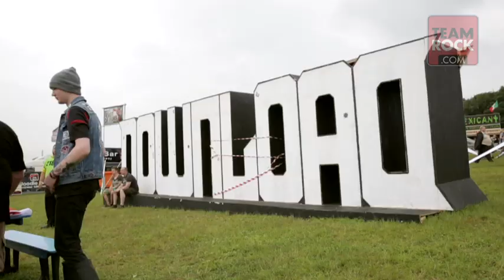Download Festival 2014: Did Avenged cut it? | Metal Hammer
We asked the Download audience, plus Team Rock presenter Pete Bailey and Metal Hammer Editor-in-Chief Alexander Milas what they thought of Avenged Sevenfold's Friday night headline show.